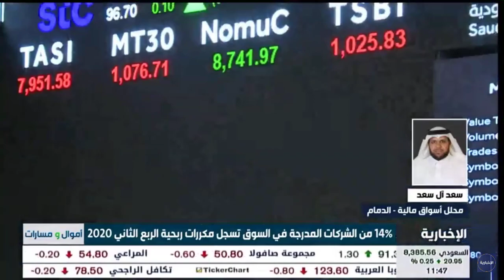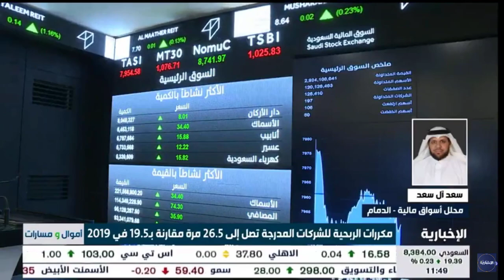ما أسباب ارتفاع مكررات الربحية للشركات؟ .. سعد آل سعد يوضح ذلك